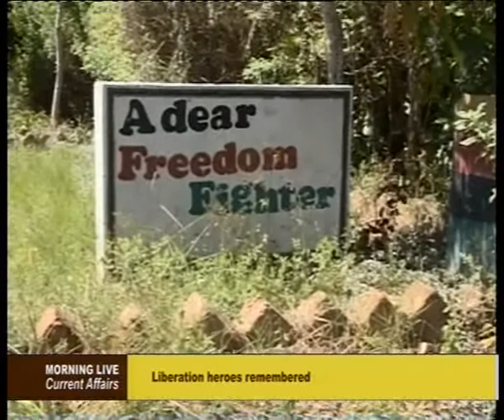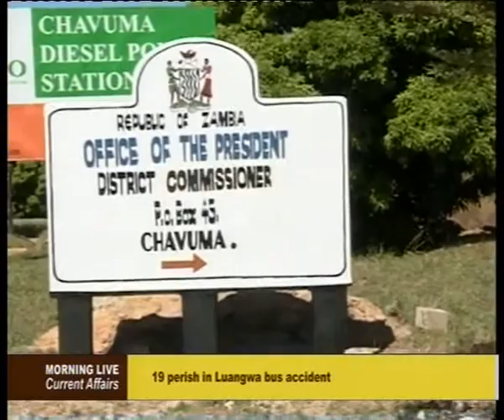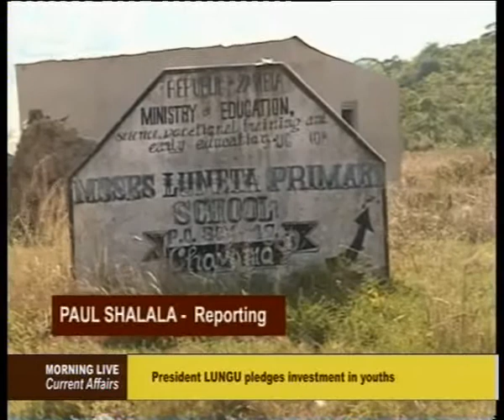Moses Luneta Documentary 25 05 2017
In this documentary, Paul Shalala profiles 31 year old Moses Luneta, a little known Zambian freedom fighter who drowned together with Northern Rhodesian Police officers in Chavuma in 1961 after organising civil disobedience against white rule